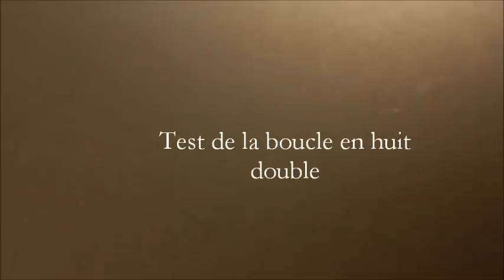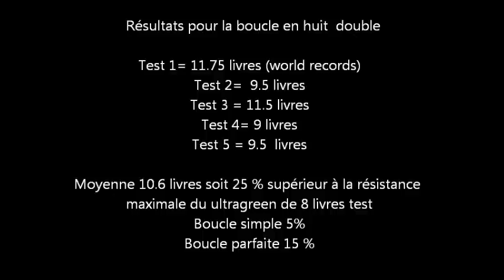test boucle en huit double.wmv